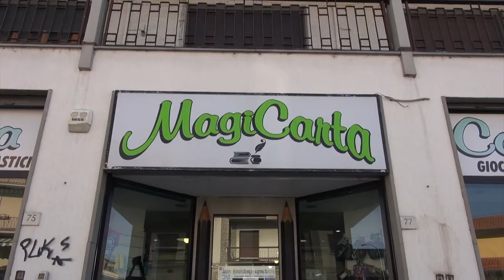Guerra in Ucraina, partite le raccolte di beni di prima necessità ad Arezzo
Parte dai social la spinta degli aretini verso il popolo ucraino.
Sono infatti già iniziate le prime raccolte di cibo, indumenti, medicinali, insomma tutto quello che può servire a chi sta scappando dai bombardamenti.
La prima iniziativa è stata quella promossa dalla chiesa ortodossa del Casentino.
I religiosi porteranno i beni raccolti alle frontiere della Romania, dove tanti ucraini hanno scavalcato il confine a piedi.
Tra i punti raccolta ad Arezzo la cartolibreria “Magicarta” che si trova in zona Pescaiola.
Questa mattina il sindaco di Bibbiena, Filippo Vagnoli, ha condiviso sul proprio profilo Facebook, tutte le modalità per aderire alla raccolta promossa nel suo territorio da Casentino Senza Frontiere e Adra Italia-sezione locale Pratovecchio Stia.
Un primo tir partirà con il materiale raccolto domenica 6 marzo, diretto verso la Romania e poi verrà trasportato in Ucraina.